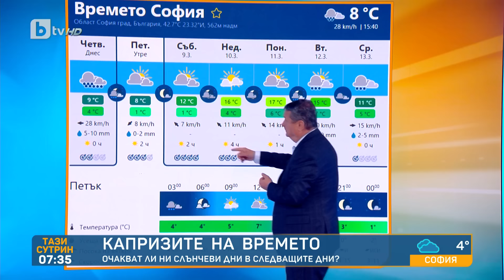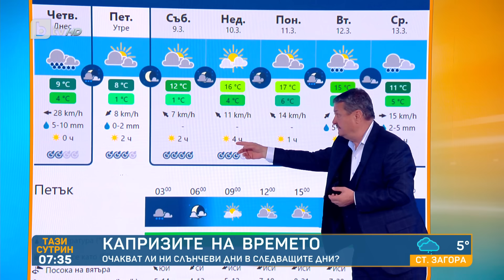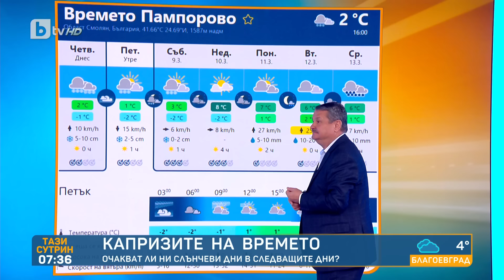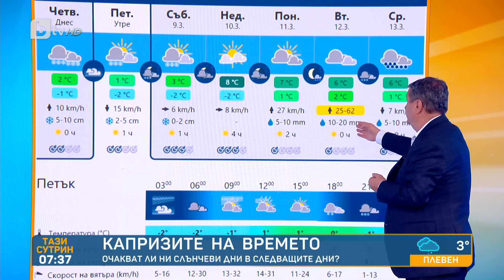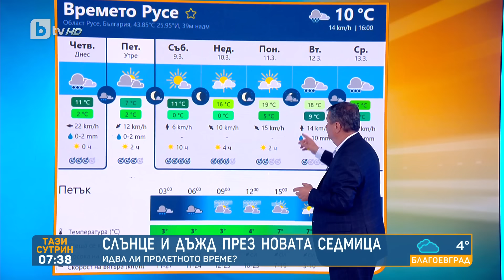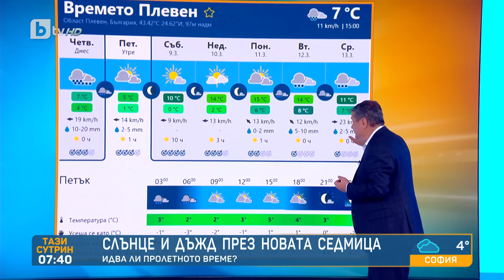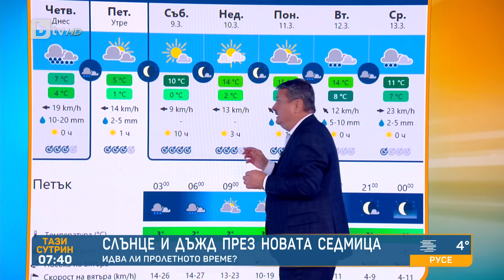Прогнозата на проф. Георги Рачев: 8 март ще бъде най-студеният ден поне до първа пролет